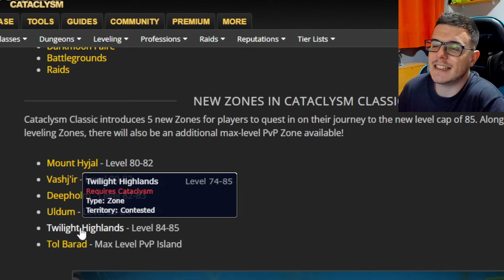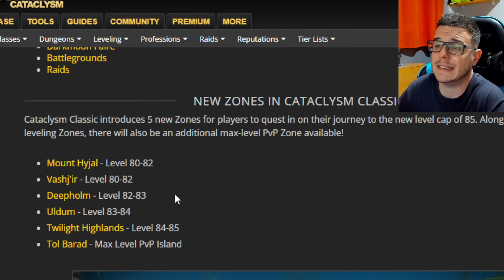WOW CATA: GUÍA COMPLETA LEVEO🔥SUBE DEL 80 AL 85🔥CATACLYSM CLASSIC | Muchamiel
SUBE ASÍ DEL 80 AL 85

Os quiero hacer un sorteo gracias a todo el apoyo que me dais.
SORTEO COMPLETAMENTE GRATIS! PARA TODO EL MUNDO!
PREMIO POR VALOR DE 50 EUROS A ELEGIR, LO QUE QUIERAS.
GANADOR EL 1 DE AGOSTO!